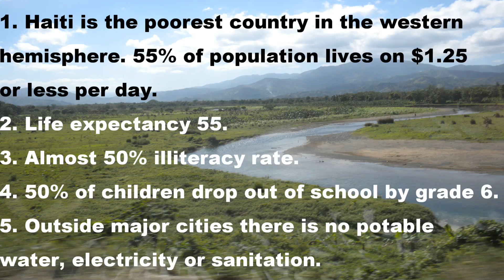Narrated 3 minute video of our July trip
Covers some of the work we got done for the Lord in July.